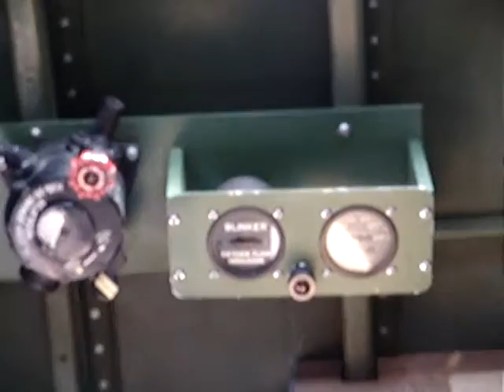Landing - External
External view of landing